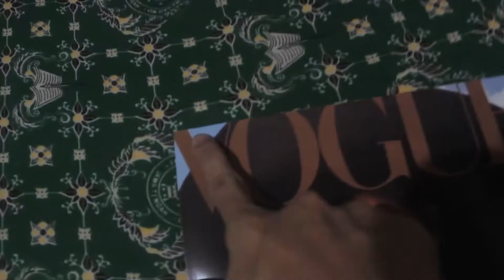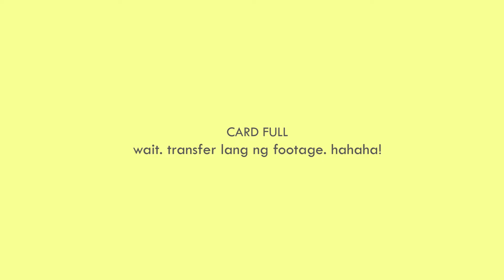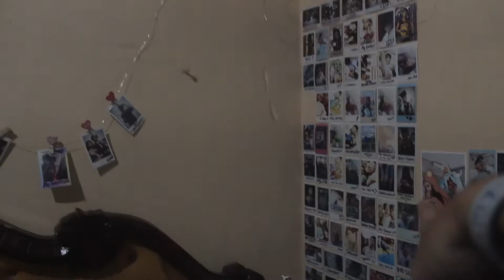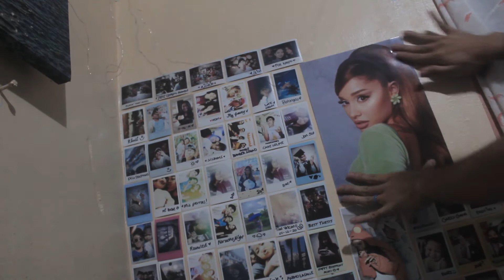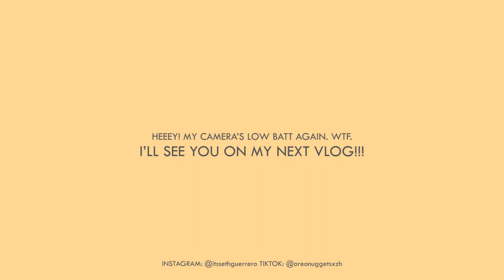Unboxing my new iPhone (Xr) + Redoing polaroid wall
HOY AFTER 4 YEARS OF USING AN iPHONE 6! HAHAHA! FINALLY AN UPGRDE MGA MAMSER! YESSS! TAMAVAHYORN?! MASAYA BA TAYO JORN?! HAHAHAHA!

**if you see this comment "holy Schnitzel"**
FAQs:
Age: 22 y/o
Camera: Canon 1300D
Lens: 18-55mm & 50mm
Editing Software: Adobe Premiere Pro CC 2019